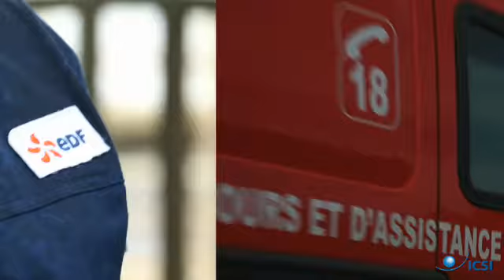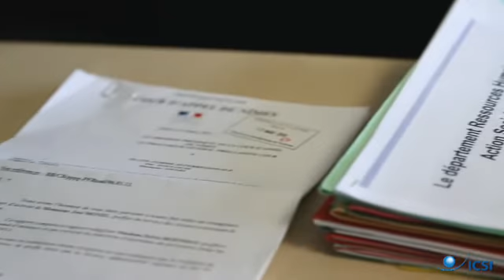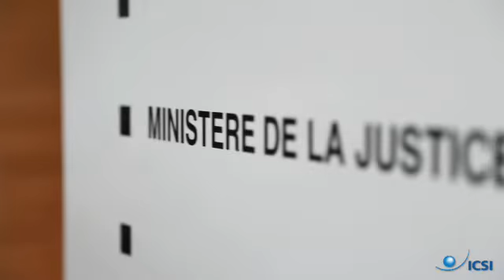10 ans Icsi-Foncsi - 29 avril 2013 - Former et sensibiliser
Le 29 avril 2013, l'Icsi et la Foncsi ont fêté leurs 10 ans. Cette vidéo a été diffusé à cette occasion afin d'introduire la table ronde intitulée " Favoriser l'acculturation de l'ensemble des acteurs de la société aux problèmes des risques et de la sécurité".